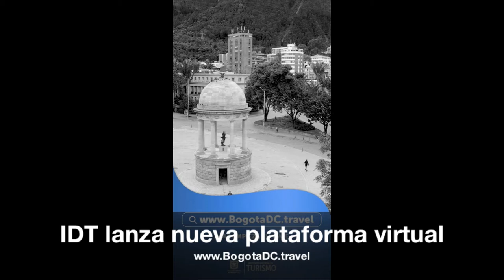El Instituto Distrital de Cultura y Turismo (IDT) lanza nueva plataforma virtual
El Instituto Distrital de Cultura y Turismo (IDT) realizo lanzamiento de la nueva plataforma virtual, con el propósito que todos podamos acceder a ella y poder tener a la mano los lugares mas importantes para reconocerlos, la direccion es